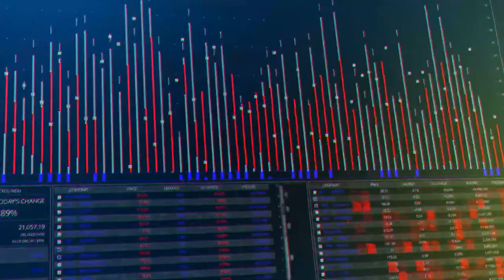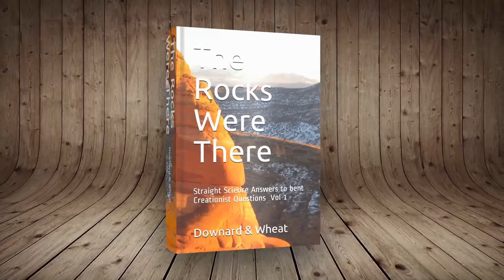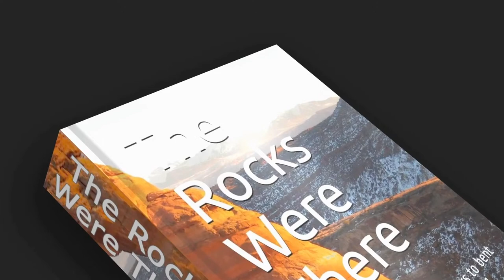Talking with Bryan Gitschlag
Having a discussion with biologist Bryan Gitschlag.